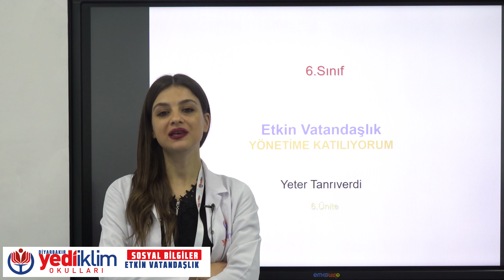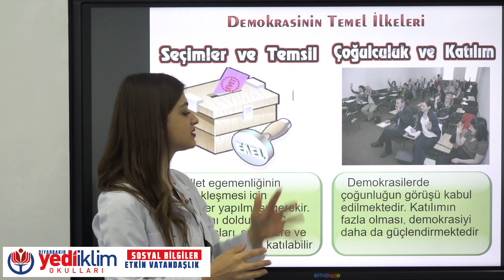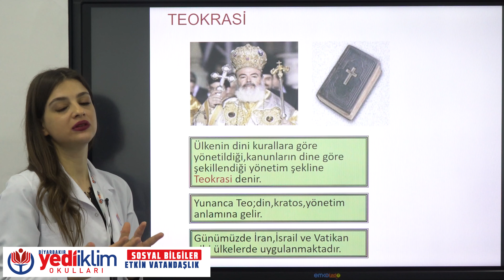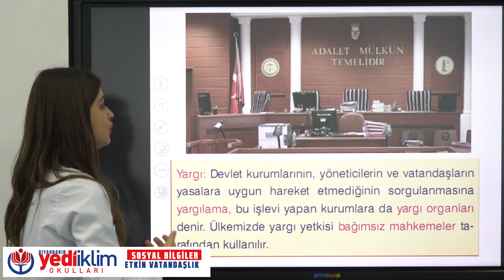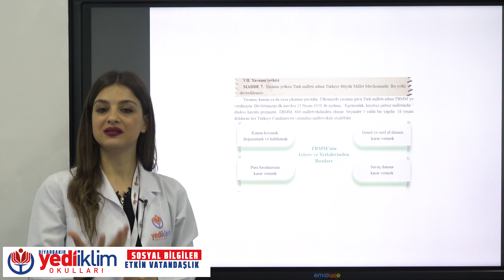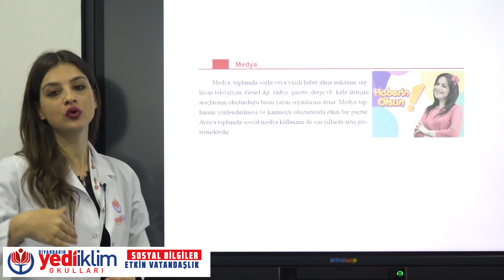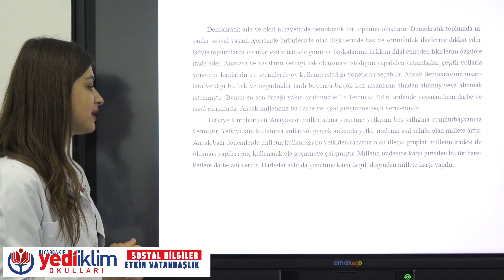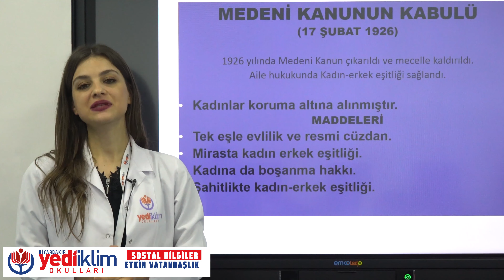6 Sınıf / Ders : Sosyal Bilgiler / Konu / Etkin Vatandaşlık